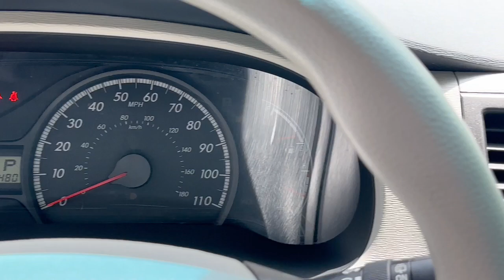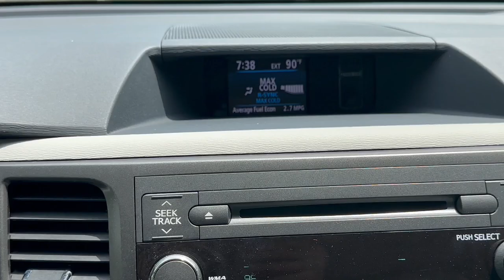2013 Toyota Sienna LE Newport News, Virginia Beach, Mechanicsville, Chester, Fredericksburg VA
Pre-Owned 2013 Toyota Sienna LE available at Grace Auto Sales located in 7909 W Broad St, Richmond, VA, 23294. Servicing the Newport News, Virginia Beach, Mechanicsville, Chester, Fredericksburg area.